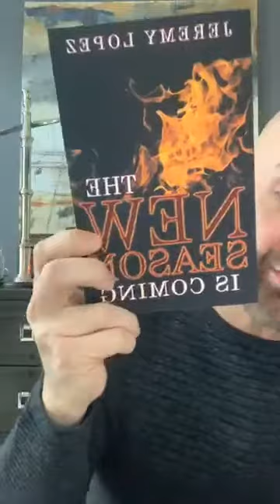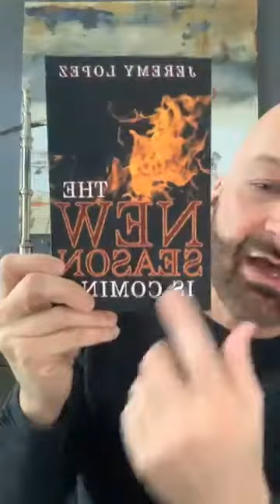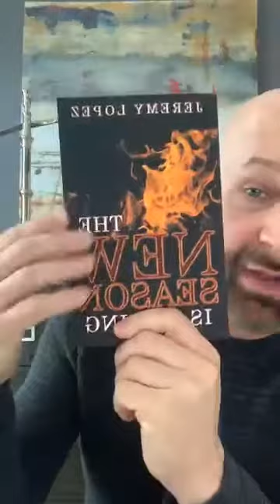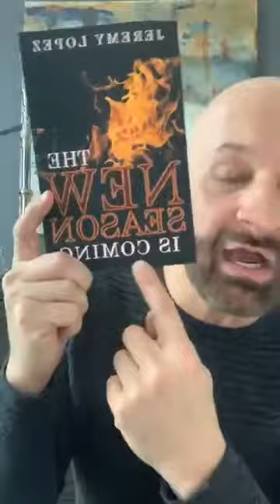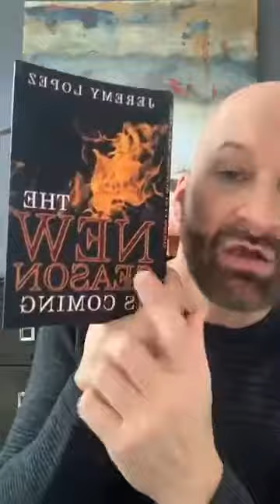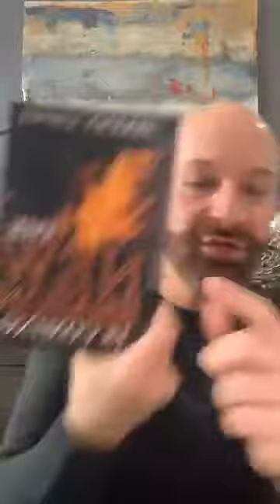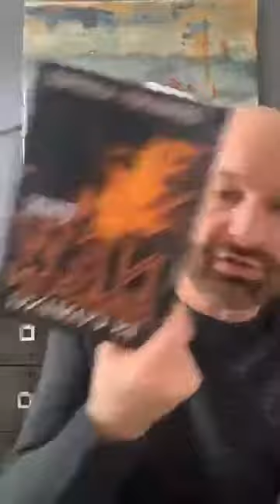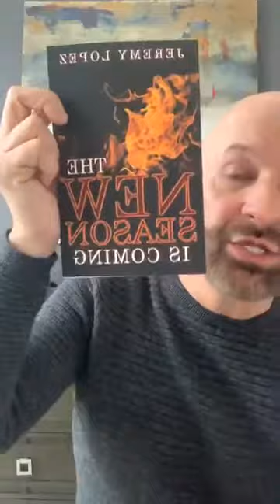The New Season is Coming by Jeremy Lopez